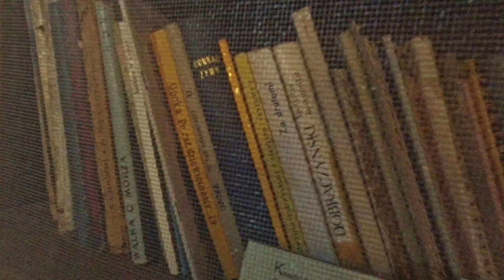Polish village in Turkey - Polonezkoy!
We are visiting polish village in Turkey, Istanbul - Polonezkoy.

Country 7/22 Turkey